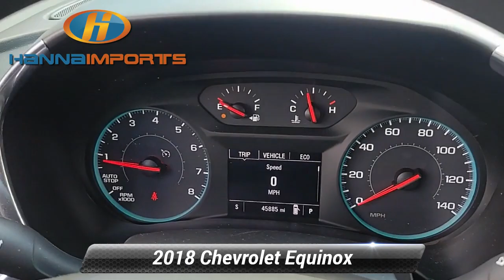Used 2018 Chevrolet Equinox LT, Raleigh, NC 3016594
Hanna Imports